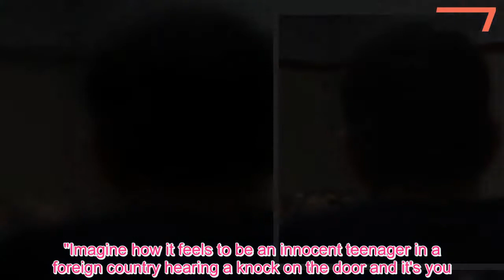Olympic gymnast confronts pathetic paedo team doctor in courtroom - News 247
AN OLYMPIC gymnast stared down a paedo team doctor who abused her as a young athlete in an empowering courtroom statement.Six-time Olympic medallist Aly Raisman, 23, branded sex fiend Larry Nassar "pathetic" as she delivered a remarkable victim impact statement in Michigan, US.Nassar, 54, tricked Raisman into believing his inappropriate touching would 'heal her pain' and repeatedly used his position of power to abuser her.The disgraced doctor faces life in prison after admitting 10 counts molesting young girls.The court heard more than 140 women and girls have said Lassar abused them.Raisman said: "I am here to face you, Larry, so you can see I've regained my strength.That I am no longer a victim.I am a survivor."I didn't think I would be here today.I was scared and nervous.It wasn't until I listened to the other brave survivors that I realised I needed to be here."You never healed me.You took advantage of our passions and our dreams."Imagine feeling like you have no power, and no voice.Well you know what Larry, I have my power and my voice, and I will use them."The tables have turned, Larry.We are here.We have our voices, and we are not going anywhere.And now, Larry, it’s your turn to listen to me."You are pathetic to think that anyone would have any sympathy for you.You think this is hard for you? Imagine how all of us feel."Imagine how it feels to be an innocent teenager in a foreign country hearing a knock on the door and it's you.I don't want you to be there but I don't have a choice." Raisman is one of four members of the 'Fierce Five' 2012 Olympics squad to accuse Lassar.Jordyn Weiber, Gabby Douglas and McKayla Maroney have also come forward to speak of their abuse at the hands of the doctor.Olympic champion Weiber also delivered a statement to the sex offender.She said: "I thought that training for the Olympics would be the hardest thing that I would ever have to do."But, in fact, the hardest thing I ever had to do is process that I am a victim of Larry Nassar." Nassar's sentencing looks set to continue into next week as victims continue to come forward.He already faces 60 years behind bars after pleading guilty to child pornography charges.